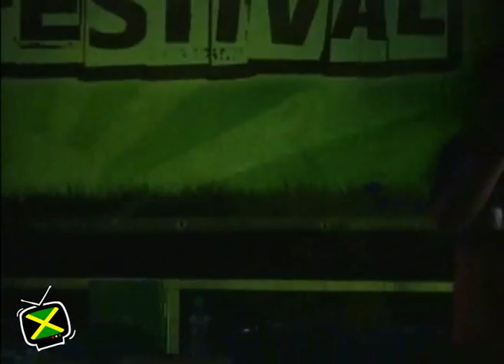Dj LUGI is BoomBAP live in POSITIVERIVER2012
VIBESCHANNEL.com - ReggaeWebTV proudly present
POSITIVE RIVER Festival 2012 in LIVE streaming

On Stage: DJ LUGI ShowCase - DAY 1 "HipHop"
Boom Bap - Il Suono della Passione (titolo e sottotitolo inventati)